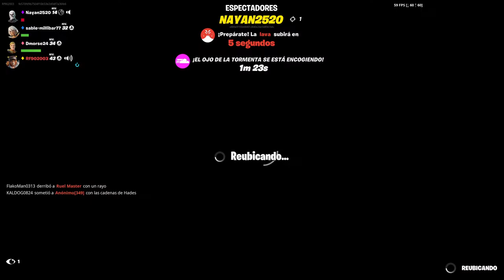Rf902003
Ps5 rf902003